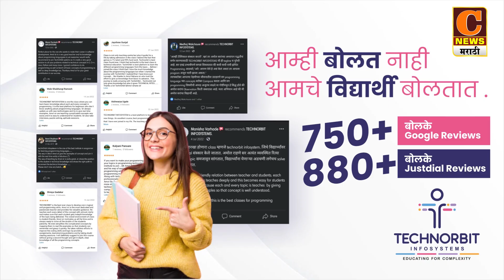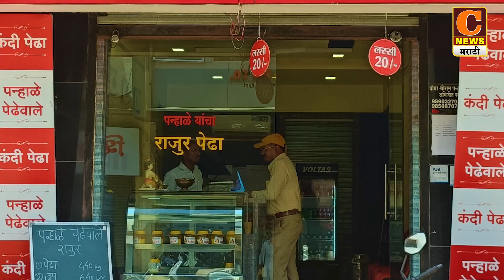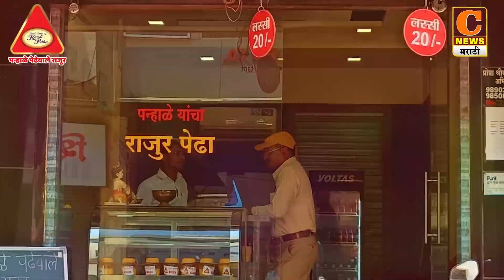अहमदनगर - सीना नदी पुलाचे भूमिपूजन उत्साहात